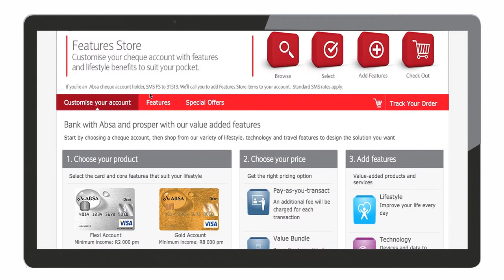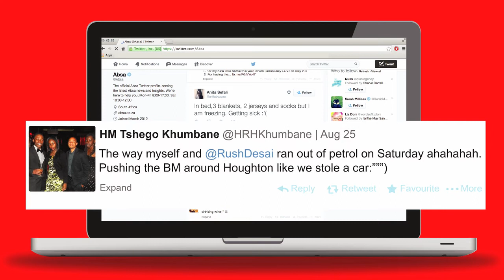Case Study: Absa Feature Store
Absa, member of Barclays, launched the Absa Features Store to revolutionise the way South Africans
bank. Absa Features Store lets customers browse for products, select those best suited to them,
customise them, add features, and checkout - all on one easy-to-use site. We were approached
to launch the Absa Features Store on social media, and make the South African public aware of
the various offerings. ​